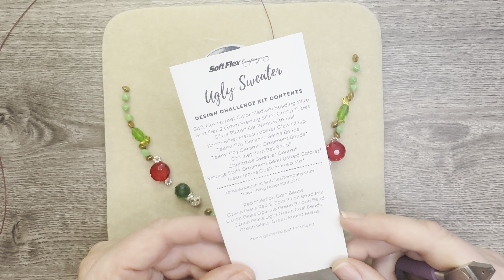Making a Necklace Using the Ugly Sweater Design Challenge Kit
Join me as I make an easy but gorgeous necklace using the beads and components from the latest design challenge kit from @SoftFlexCompany - Ugly Sweater.

This kit is packed with bead strands, beads, bead mix, beading wire, hardware and crimp tubes.